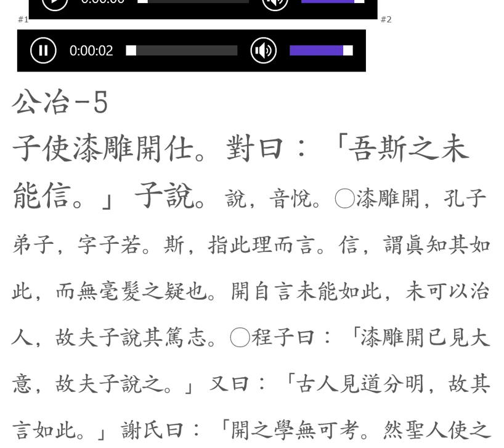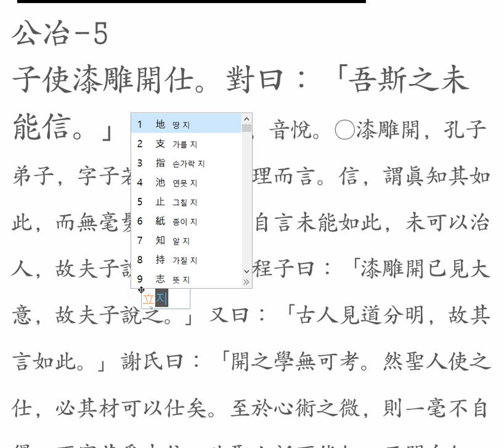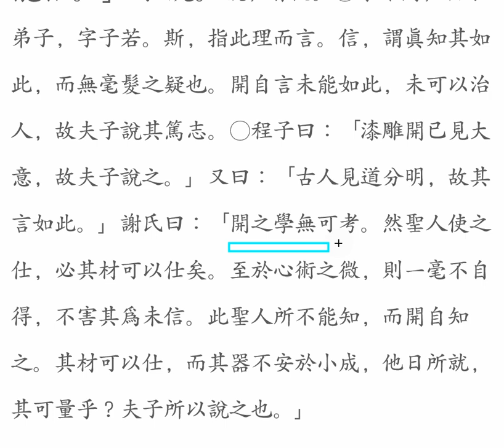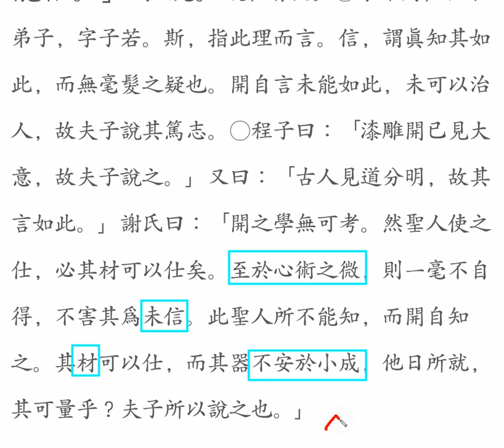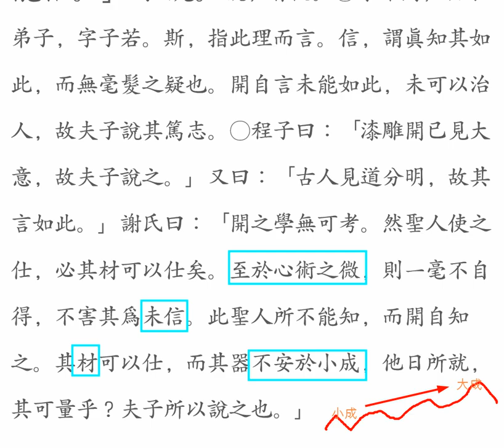논어_공야장_ 05 _5 子使漆雕開仕